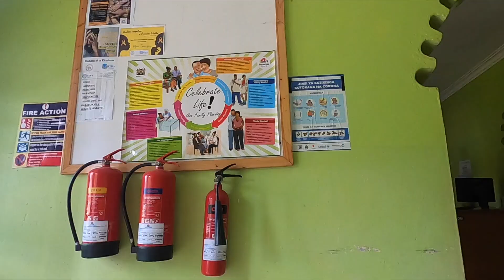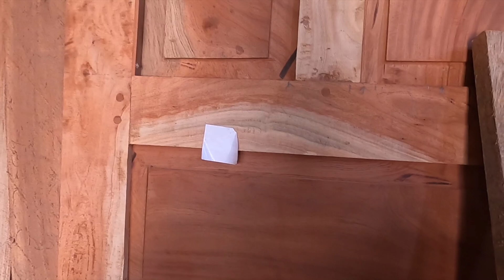#42- Artisanat local et injecteurs réparés !!!!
Envie de nous soutenir dans les travaux et faire partie de l’aventure?

Salut
Nous sommes une famille (Amandine, Fred, Charlotte 4 ans et bébé arrivant en avril 2022) en voyage sur Erebus X, un ketch acier de 18m que nous avons acheté en Tanzanie en Mai 2021.
Avant d’être voyageurs du monde, nous étions savoyards (Alpes Françaises). Nous étions habitués à faire des noeuds, mais davantage au bout de la corde d’escalade :)
Nous avons beaucoup pratiqué les sports de montagne.
Nous rêvions du voyage en famille. Quand Charlotte est née, dans notre coeur et notre tête, ce fut le moment de partir.
En Mai 2019, nous avons vendu maison, voitures, affaires… , pour acheter Tchao un Feeling 486. Quel bateau ! Il restera à jamais dans nos coeurs.
En Avril 2021, Tchao vendu, nous nous envolons pour la Tanzanie afin d’acheter Erebus X, un bateau qui nous emmènera au bout du monde, en toute sécurité.

Notre projet est de voyager autour du monde, pour découvrir, ouvrir nos yeux et nos coeurs. Quel bonheur de voir les étoiles dans les yeux de nos enfants à chaque nouvelles escales !
Ce voyage s’inscrit également dans une démarche éco-responsable. Voyager tout en limitant notre impact sur l'environnement recyclant au maximum ce qui peut l’être. Amandine, la créatrice de la famille, fabrique des savons naturels ainsi que des accessoires en tissu, tout en valorisant l’artisanat local.
Il y a certaines destinations qui nous tiennent à coeur, comme l’Ecosse, la Norvège, l’Islande et pourquoi pas la Patagonie… . Nous avons hâte de vous faire voyager avec nous, dans ces endroits magnifiques en alliant voile, découverte, culture et gastronomie locale, balades nordiques, ski de randonnée….

A travers notre chaine YouTube, nous aimons partager le quotidien de notre vie en bateau. Nous adorons vous faire voyager et rêver avec nous.

A bientôt !

Amandine, Fred, Charlotte